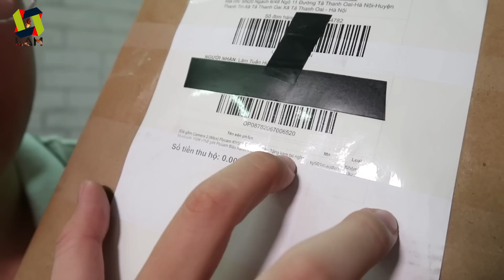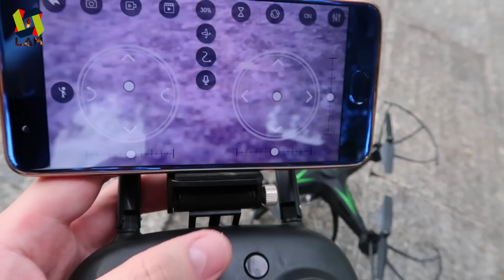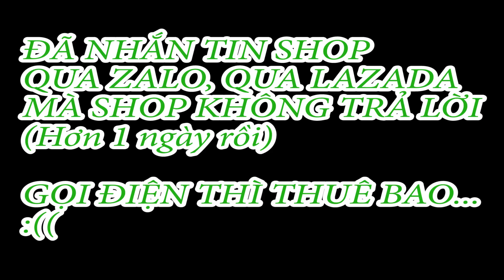MỞ HỘP Mua Flycam giá rẻ 700k trên LAZADA, SHOPEE và Cái Kết Đắng Lòng | MUA HÀNG ONLINE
Mình có sở thích chơi flycam từ lâu, nhưng chưa có cơ hội để thử. Hôm nay mình có thử mua 1 chiếc Flycam KY501 PRO giá rẻ chỉ 700k để tập chơi. Chiếc flycam này có khá nhiều tính năng hay ho theo như trên website.
Cùng xem với 700k thì chiếc flycam sẽ như thế nào!

# flycam
tiki
shopee
lâm gia
review cong nghe
review dien thoai
flycam chính hãng
máy bay flycam
flycam drone
flycam lazada
flycam mini
drone
flycam giá rẻ dưới 1 triệu
flycam giá rẻ đáng mua
flycam giá rẻ có camera
flycam giá rẻ dưới 500k
flycam giá bao nhiêu
flycam giá rẻ đáng mua 2019
hướng dẫn bay flycam cho người mới
mở hộp
flycam
máy bay không người lái
máy bay điều khiển
máy bay giá rẻ